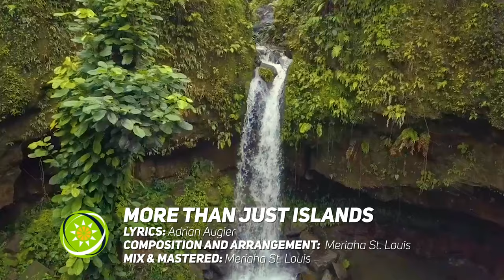More than Just Islands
Artists from across all participating Member States join their voices in spreading the message that we are more than just small islands, but large ocean nations.